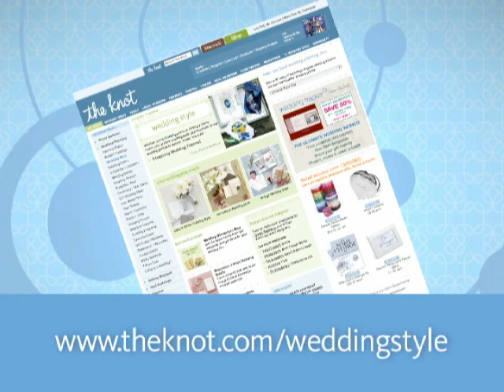Jonas Brothers's Wedding Details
Celebrity wedding planner, Michael Russo, shares his secrets to creating a celebrity inspired fairy tale wedding.